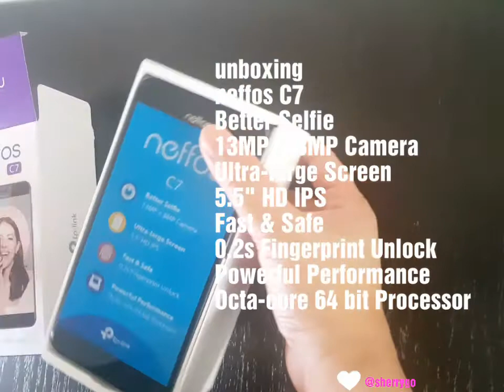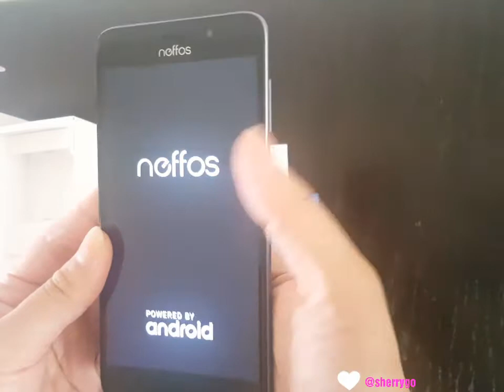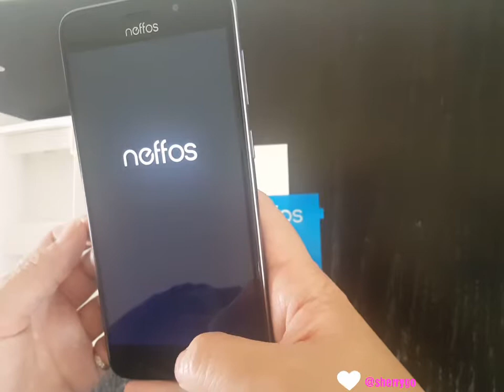Unboxing neffos C7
saturday is my unboxing neffos C7